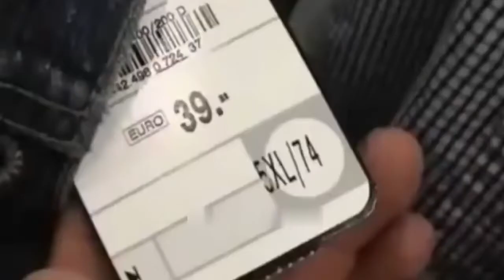When Bodybuilders Struggle To Do Normal Things 😱 When Giants Goes Out In Public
▶ This is NOT a video, it is a DOPE 😈

▶ When Giants Goes Out In Public 😱

# GoesOut#InPublic#DoNormalThings